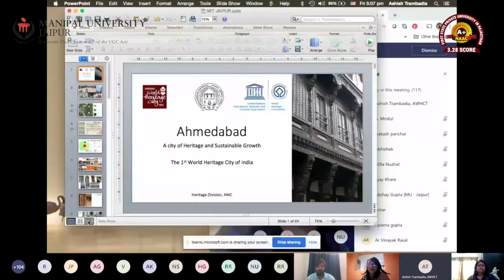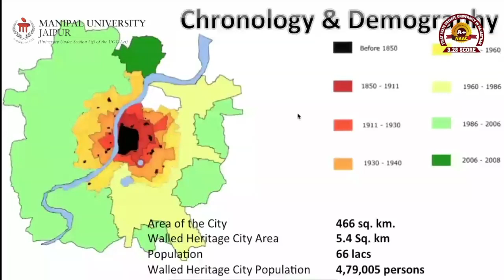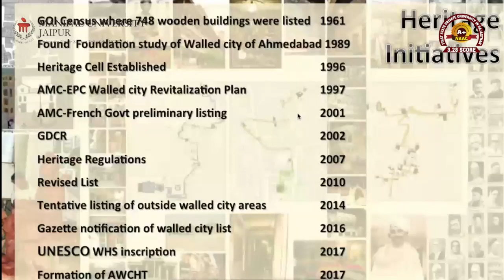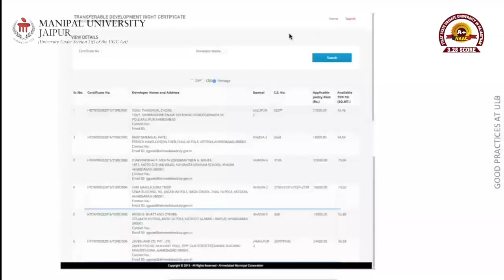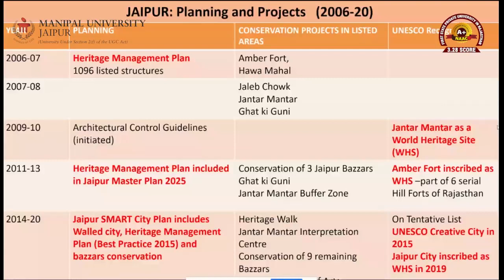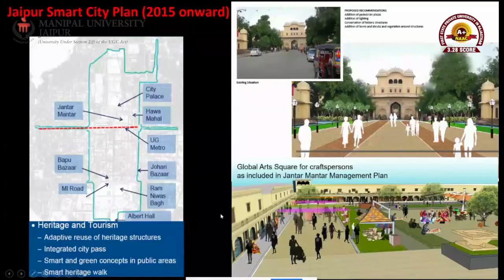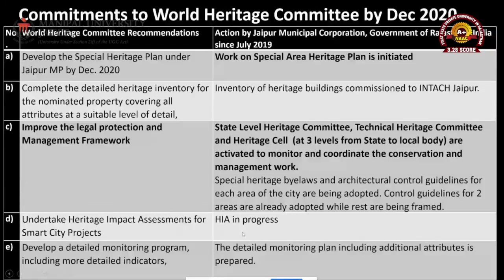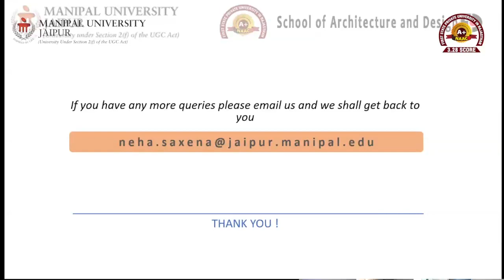WEBINAR ON 'HERITAGE MANAGEMENT OF HISTORIC CITIES IN INDIA' | SA&D | MANIPAL UNIVERSITY JAIPUR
When the entire world is fighting against the global issue of the COVID-19 pandemic, our actions to deal with our heritage too need reconsideration.  In the wake of a growing coronavirus outbreak, it is significant to know and understand how to incorporate post-pandemic planning for urban heritage.
School of Architecture and Design, Manipal University Jaipur (MUJ), has proposed a webinar on ‘Heritage Management of Historic Cities in India – A Case Study of Jaipur and Ahmedabad’ to deliberate upon the post-pandemic ways and solutions to manage our urban heritage.  The coronavirus crisis shall dramatically reshape cities around the world, not to exclude the heritage precincts and settlements within the larger urban limits. India is one such nation that has already been facing challenges with urban heritage management. Our speakers shall share their experiences and throw light on the way forward for dealing with current and future situations through case examples of the World Heritage Cities of Jaipur and Ahmedabad.
MUJ is the First State Private University in Rajasthan to receive A+ Grade with a score of 3.28 by NAAC. Admissions are open for the session 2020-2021. To apply, or for any other information, please